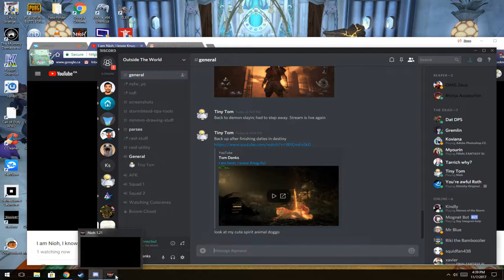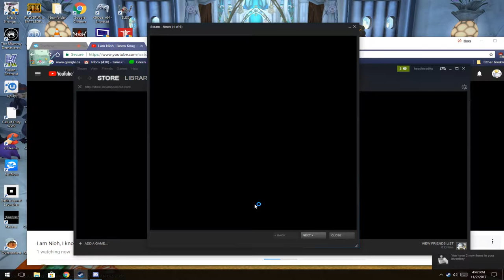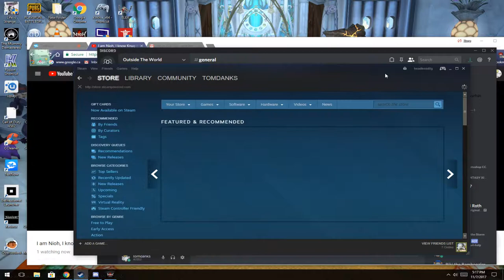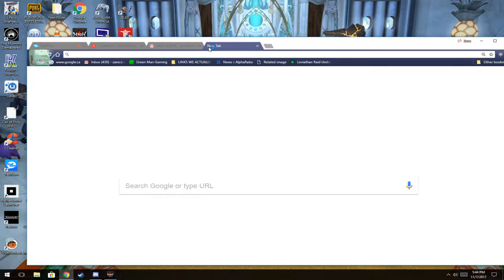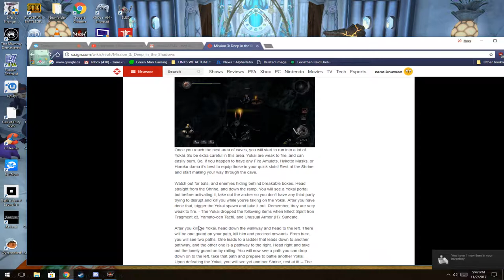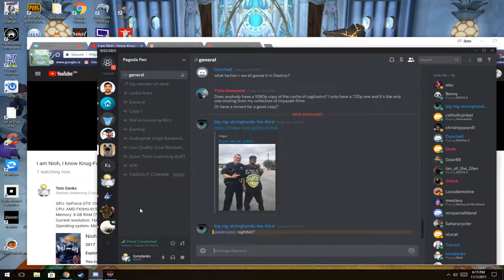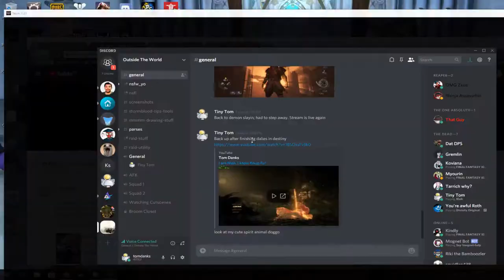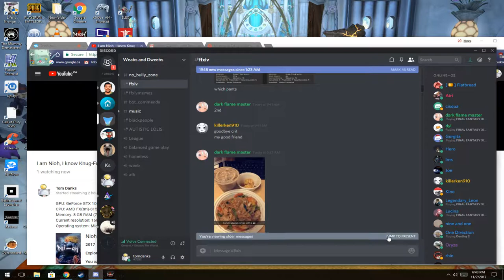I am Nioh, I know Knug-Fu!